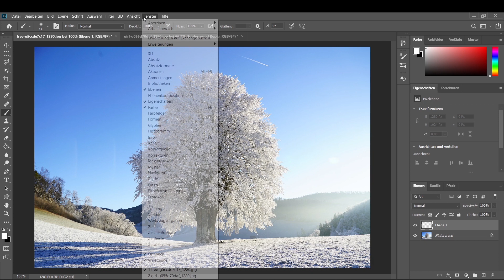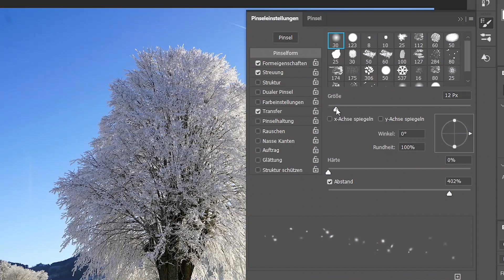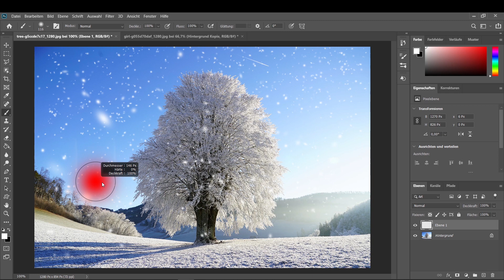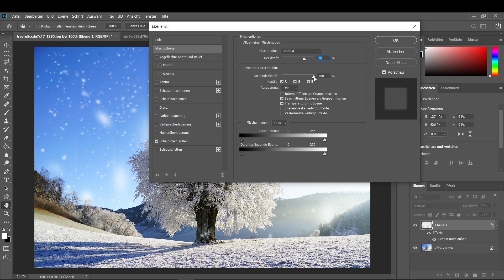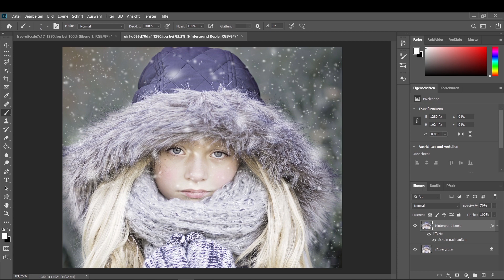Schneeflocken in Photoshop zeichnen - Tutorial + Übung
00:00 - Intro
00:22 - Tutorial
04:43 - Übung

Pinsel-Editor:
- Pinselform
  - Abstand 400%
- Formeigenschaften
  - Größen-Jitter 70%
  - Rundheits-Jitter 70%
  - Winkel-Jitter 70%
- Streuung
  - Beide Achsen
  - Streuung 1000%
  - Anzahl 3
- Transfer
  - Deckkraft-Jitter 100%

Ebene:
Deckkraft - 70%
Füllebene - Schein nach außen